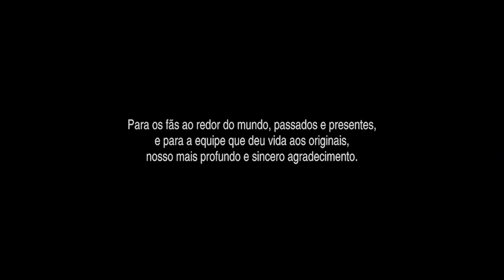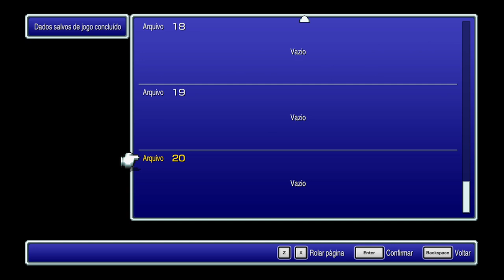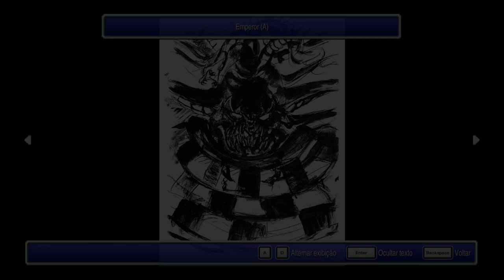Final Fantasy 2 | Pixel Remaster - ''Pandemonium'' FINAL !! - Gameplay PT-BR #16